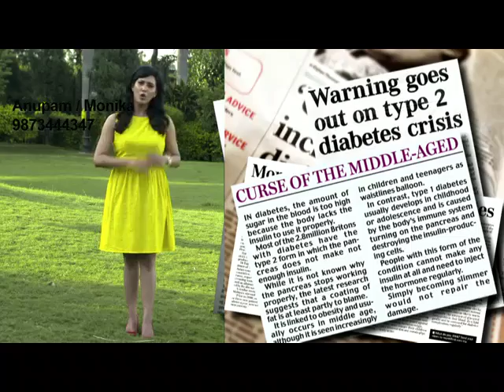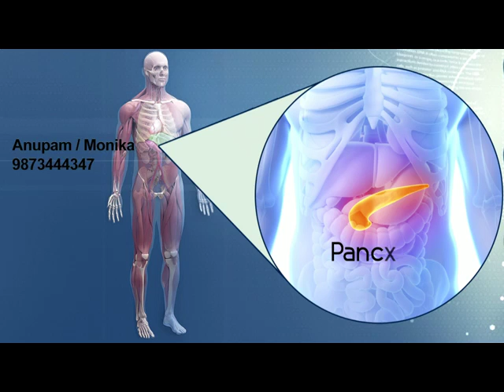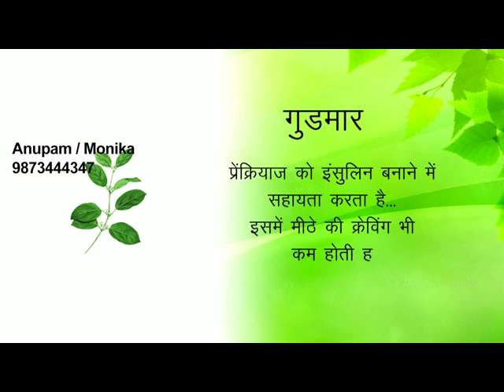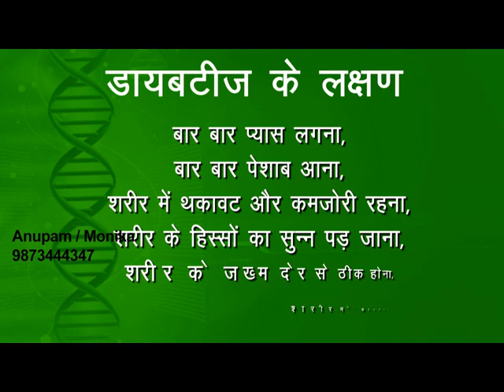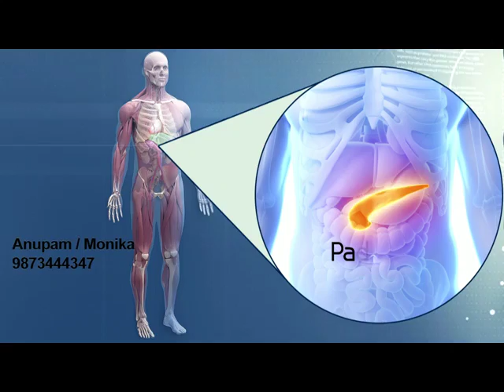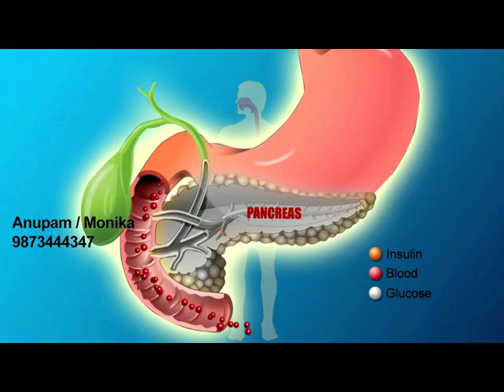Diab Klinic Teleshopping